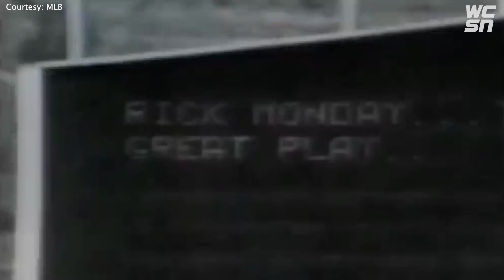Rick Monday: The Sun Devil Who Saved the Flag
On April 25, 1976, ASU Baseball legend Rick Monday caught the nation's attention when he stopped protestors from burning an American flag on the field at Dodger Stadium. Forty-seven years later, Monday's patriotism is still being praised.